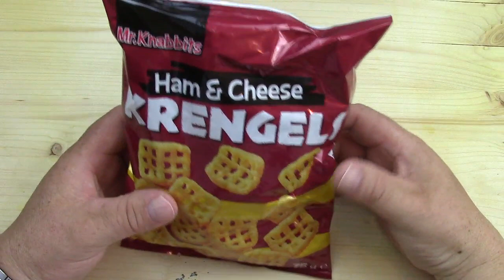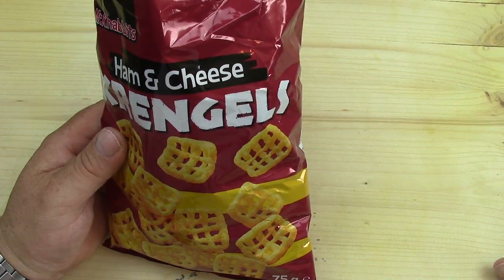Mr Knabbits Ham & Cheese getestet von WieEsWohlSchmeckt Deutsch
ACHTUNG!!